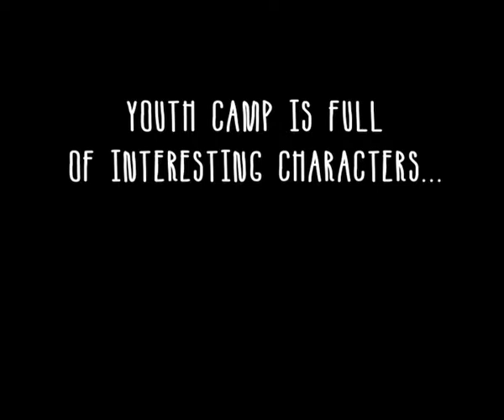Which One Are You?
Are you - fun, silly, sporty, passionate, intelligent, different, special?
If you're any of these things or more - you'll definitely fit into our youth camp!
Reaching Higher is a youth charity based in south London and every year around Easter time we take a load of young people and volunteers to the Midlands to escape life and have fun.

Check out this video and our other one giving you a taster of what to expect

 What would you describe yourself as?